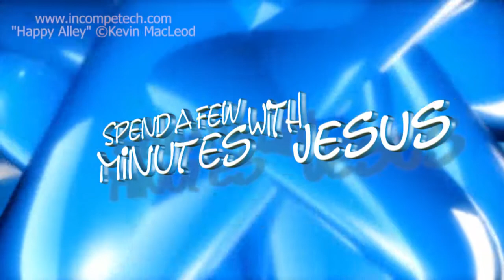Joseph: in Prison --Day 1 | #302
"Joseph: in Chains"
Genesis 40